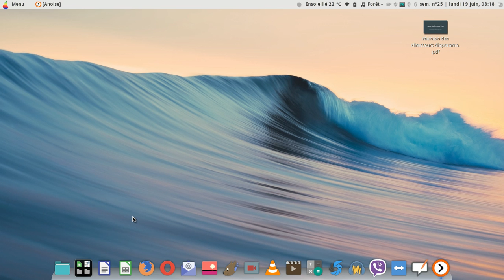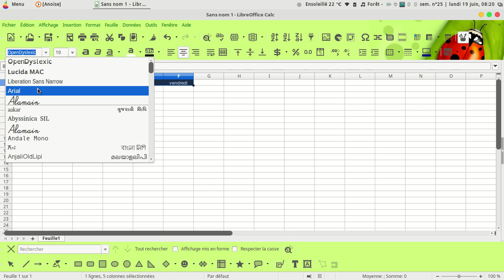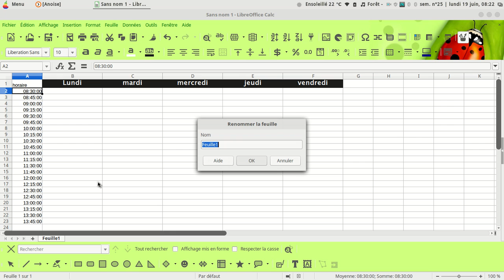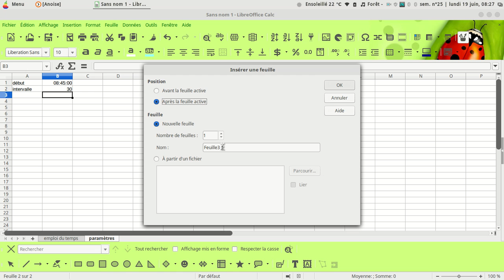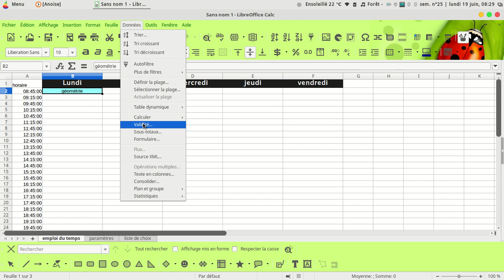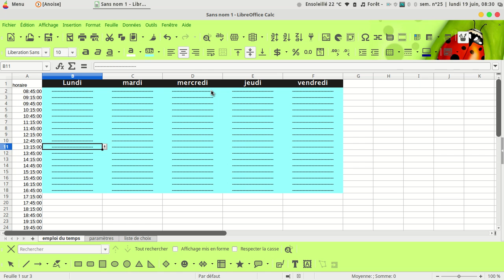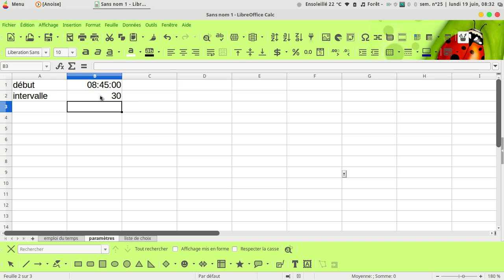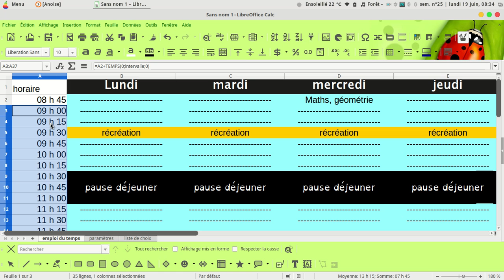emploi du temps épisode 1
créer un emploi du temps avec calc